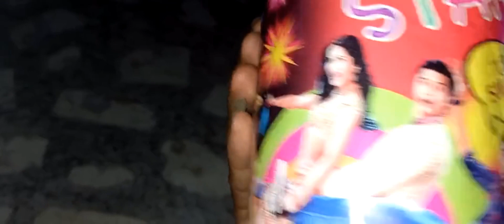तो आइए जलाते है 12 Shots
viral shorts
shorts
shorts viral
viral short
short
youtube shorts
viral
shorts creator
trending shorts
shorts ideas
viral video
viral shorts video
yt shorts
how to make viral shorts
how to edit viral shorts
short video
shorts feed
youtube shorts viral setting
ytshorts
youtube shorts viral trick
respect shorts
8 easy hacks for viral youtube shorts

shorts

khush honge hanuman ram ram kiye jaa
khush honge hanuman ram ram kiye ja
hanuman bhajan
khush honge hanuman
hanuman chalisa
lord hanuman songs
khush honge hanuman ram ram kiye ja dj mix
khush honge hanuman ram ram kiye ja remix
hanuman
khush honge hanuman ram ram kiye ja status
khush honge hanuman ram ram kiye jaa dj song
hanuman jayanti
hanuman bhajans
bhakti songs
lord hanuman
hanuman song
khush honge hanuman dj lns
khush honge hanuman dj mix

suprabha
 suprabha  songs
suprabha devotional songs
suprabha  krishna songs
 suprabha  radha rani
suprabha achyutam keshavam
suprabha  atma rama
suprabha adharam madhuram
suprabha are dwarpalo
suprabha achuthan keshavan
suprabha all bhajan
suprabha aarti kunj bihari ki
adharam madhuram suprabha
chyutam keshavam suprabha
are dwarpalo kanhaiya se kehdo suprabha
suprabha best songs
suprabha bhakti song

shorts
krishna
yt shorts
ra shorts
shri krishna
youtube shorts
short
bb shorts
trs shorts
radha krishna
lord krishna
krishna status
beerbiceps shorts
trs hindi shorts
ranveer allahbadia shorts
short feed
shorts video
shree krishna
anand art and craft studio radha krishna shorts
trending shorts
viral shorts video
shrikrishna